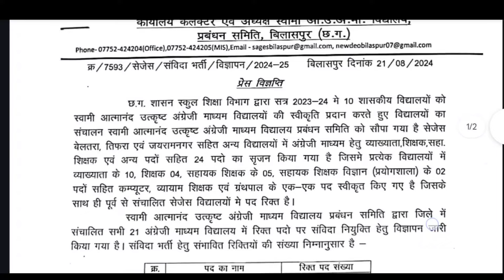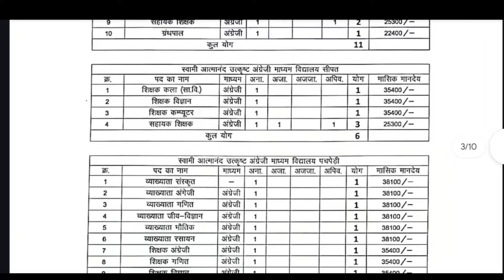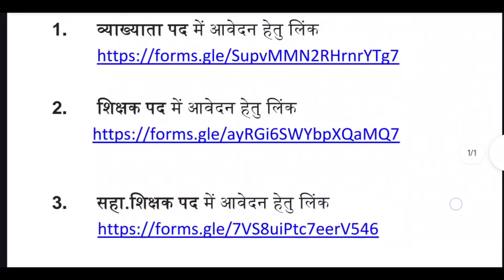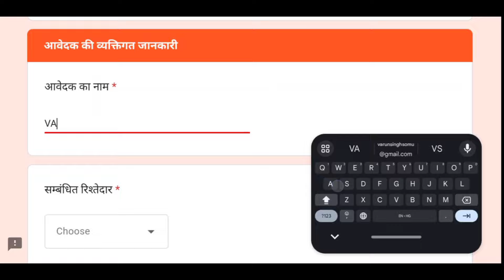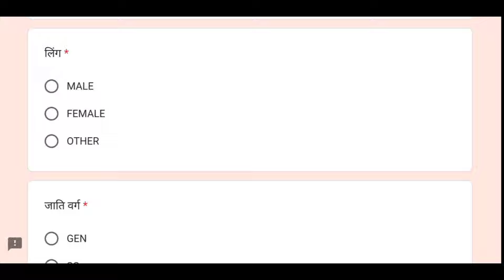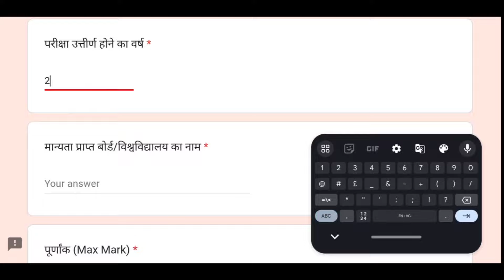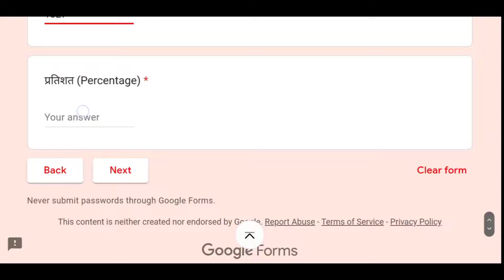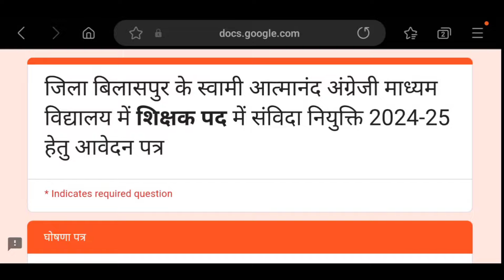Swami Aatmanand School Teacher Bharti Online Form 2024 || Swami Aatmanand Online Form Kaise Bhare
🔴 टेलीग्राम चैनल से जुड़ने के लिए यहां पर क्लिक करे🔴

💠Watsapp से जुड़ने के लिए इस लिंक पर क्लिक करें